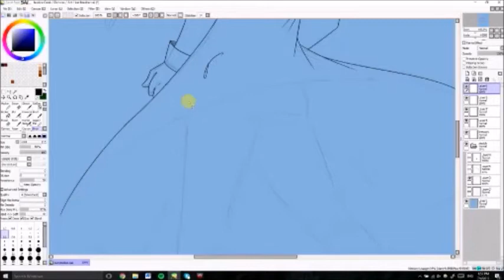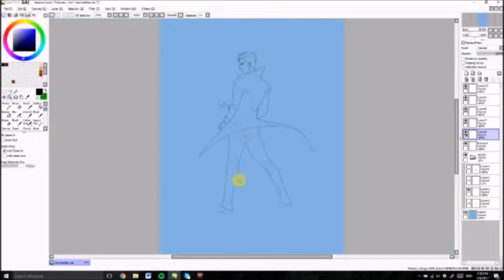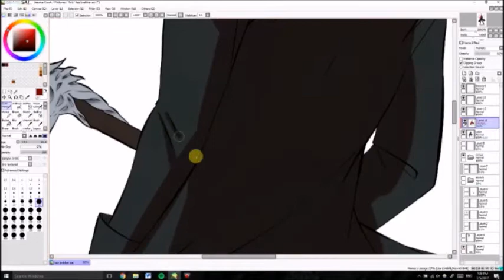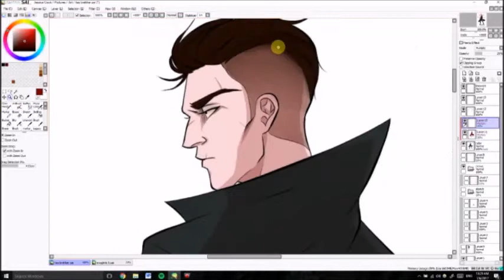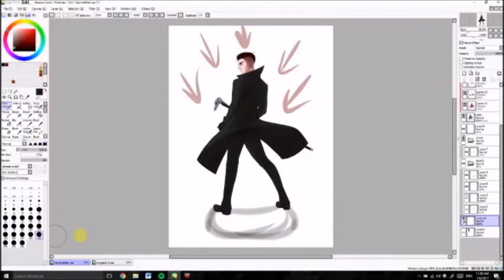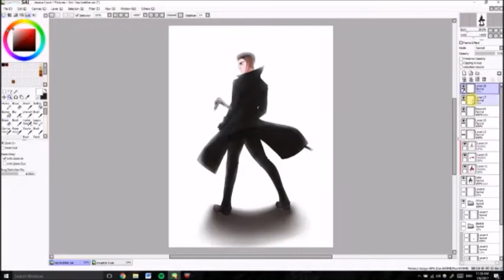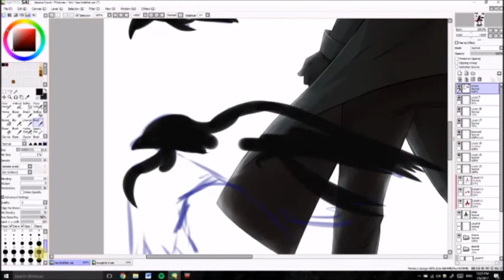Dirtyhands // Fanart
Kaz Brekker is one of my all-time favorite characters EVER from any book series I've ever read. He's literally the ultimate Edgelord™ of the YA genre.
Also??? Crow's head cane??? Who comes up with that??? Only Dirtyhands.

Kaz Brekker - Sixs of Crows © Leigh Bardugo (@lbardugo on Tumblr)
Art and video © MessyJester (me)
Do not use or repost without permission.